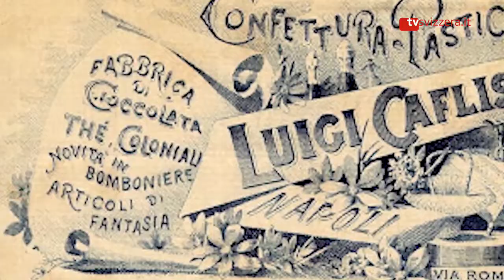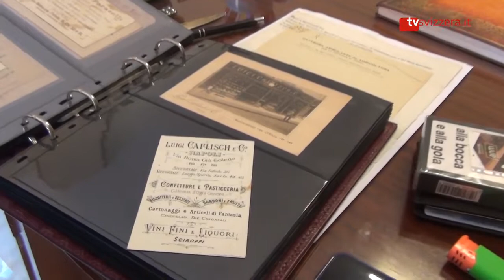I Caflisch, pasticcieri grigionesi all'ombra del Vesuvio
In Italia c’è un nome che – al Nord come al Sud – viene spesso collegato alla pasticceria e all’imprenditoria. È il nome di Luigi Caflisch, imprenditore svizzero che – all’inizio del XIX secolo – partendo da Trin nei Grigioni, si spostò a Livorno, Roma, Napoli e Palermo e in ognuna di queste città lasciò un… dolcissimo segno.